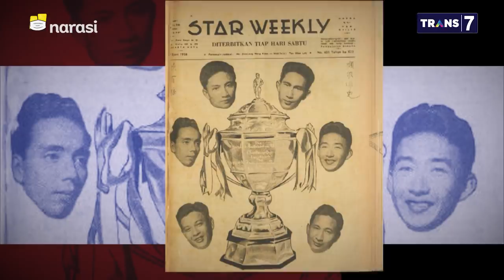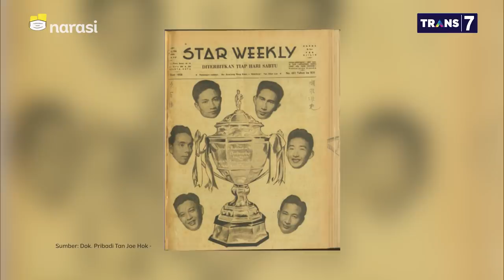Legenda Bulu Tangkis: Bendera Merah Putih Jadi Motivasi - (Part 4) | Mata Najwa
Servis Manis Bulu Tangkis (Part 4)

Tan Joe Hok, Legenda Bulu Tangkis Indonesia mengomentari soal perhatian negara bagi para atlet, "Kami dulu sangat independen. Kami tidak ambil pusing apabila tidak ada yang mendukung,” ujar Tan Joe Hok.

Tan Joe Hok juga menceritakan makna penting Bendera Merah Putih bagi atlet, "Bendera Merah Putih itu bagi atlet sebagai suatu inspirasi. Itu napas kita. Kalau kita lihat itu, kita merasakan mendapatkan motivasi," kata Tan Joe Hok.

(Narasi)

Tonton juga Mata Najwa eps. [Servis Manis Bulu Tangkis] dan episode lainnya di atau klik link di bawah.